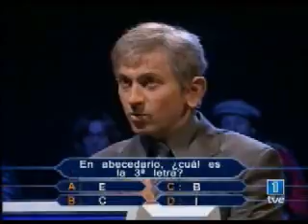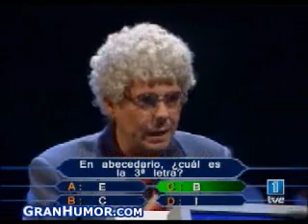abecedario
abecedario, trabalenguas cómico.